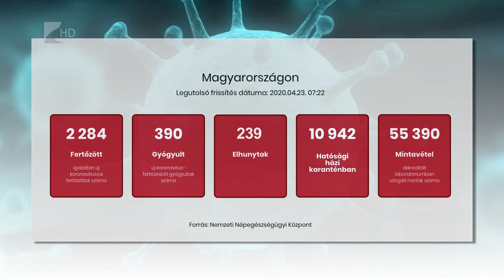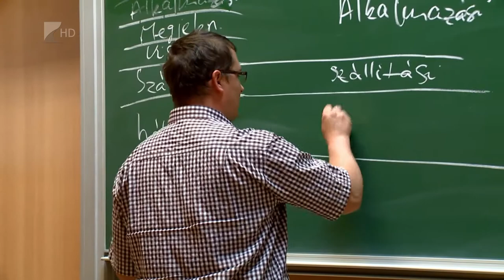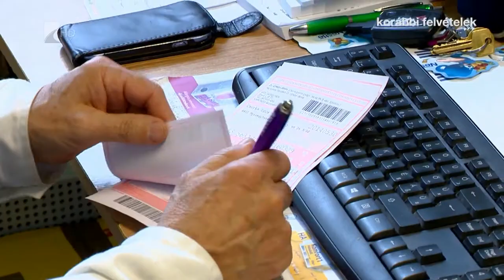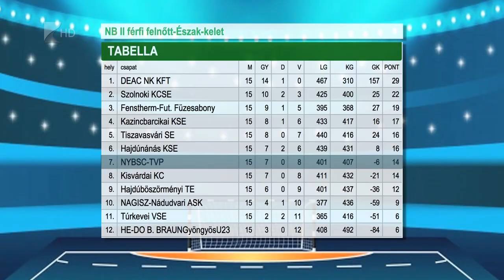Híradó 2020. április 23. - Kölcsey Tv